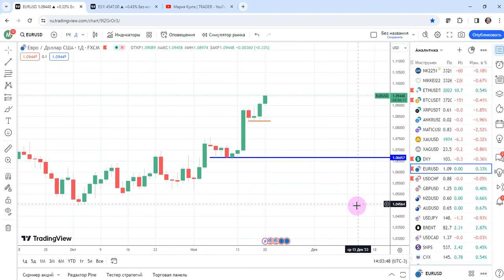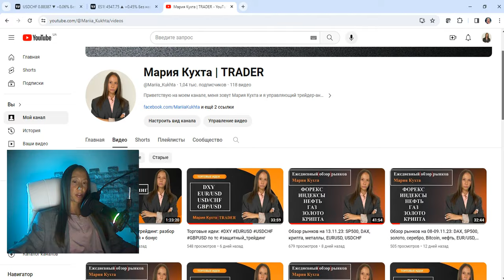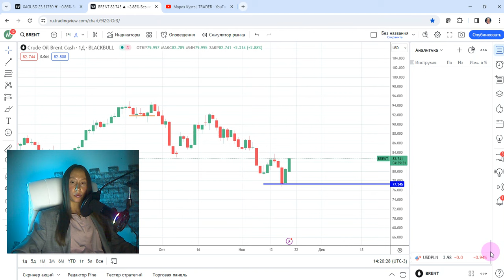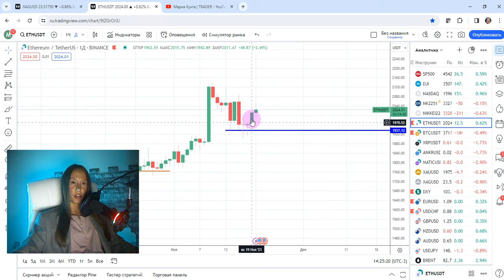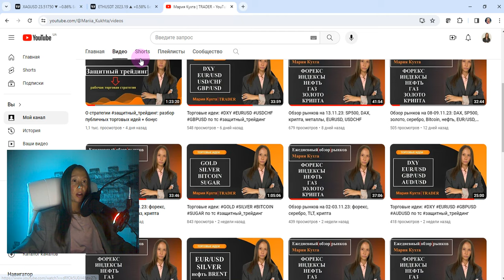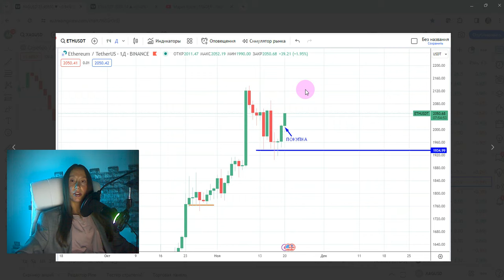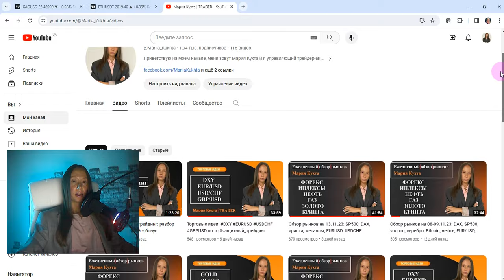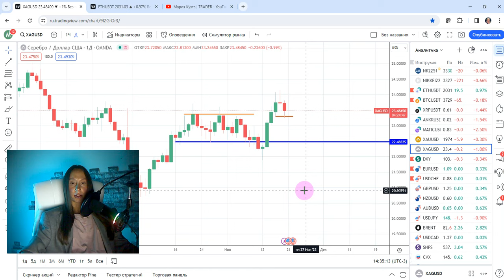Обзор рынков: форекс, золото, SP500, Bitcoin, Ethereum | AMarkets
Эпизоды:
00:00 приветствие
01:00 анализ валютного рынка (EURUSD, GBPUSD, NZDUSD, USDCAD)
09:40 анализ GOLD, SILVER
13:07 анализ фондовых индексов (SP500)
14:57 анализ BRENT, NATGAS
18:45 анализ Bitcoin, Ethereum
22:00 моя работа в закрытом VIP канале
26:48 завершение